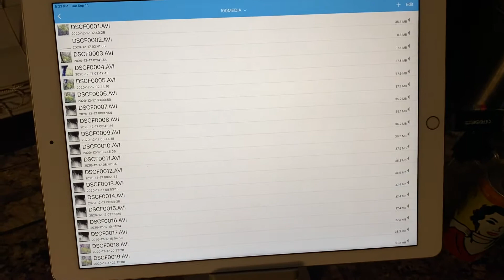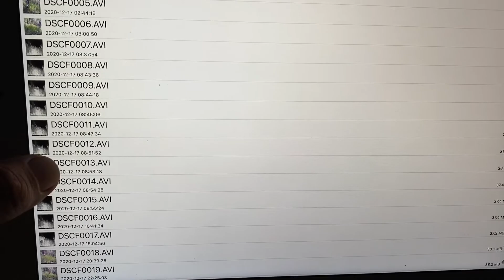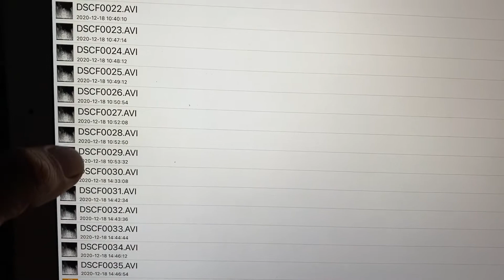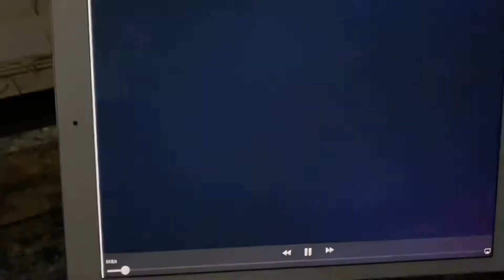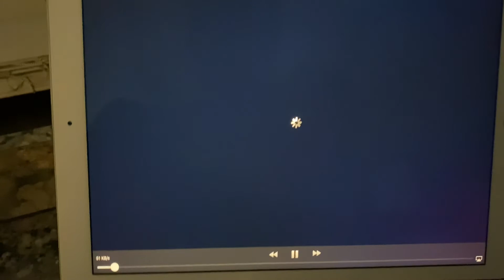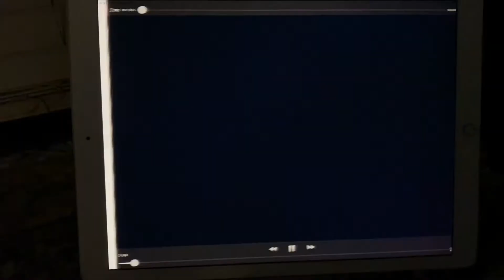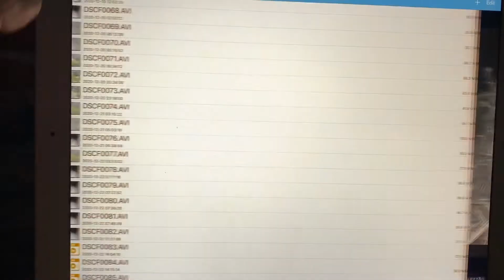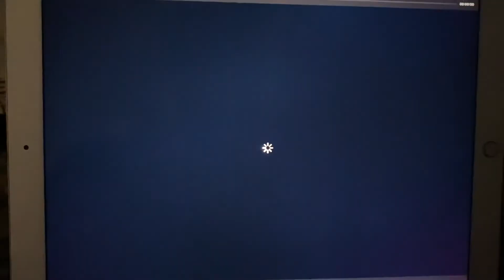1) Let’s look at some Trail Cam vids with Mothman ! In Natures Coast Fl. a Swamp next to the Gulf.